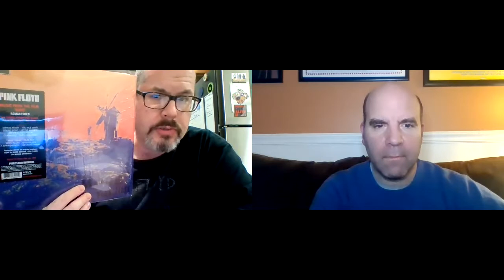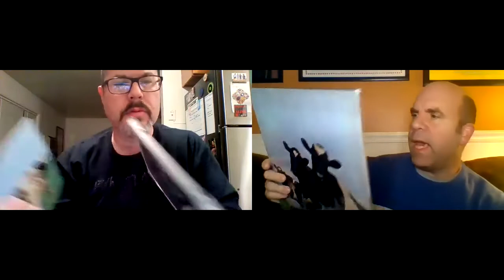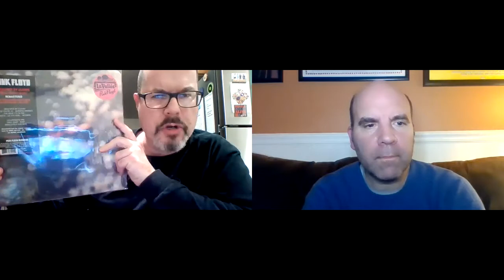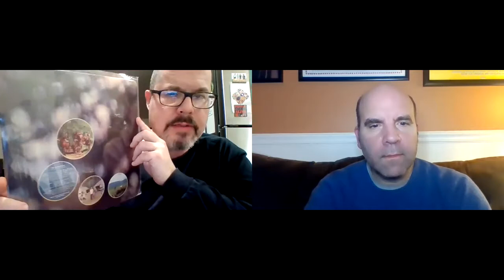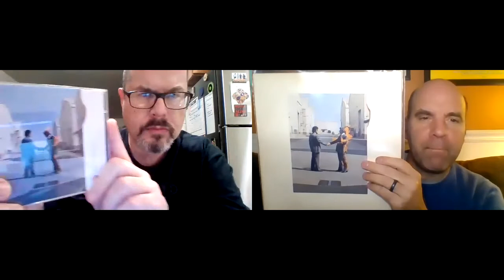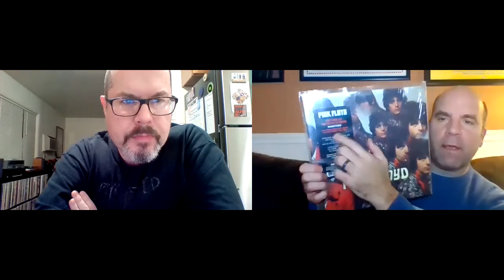Ep #194: Pink Floyd Top 10 Songs with special guest Chris Propfe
Chris Propfe from Chris Propfe Musically Obsessed and I share our top 10 Pink Floyd songs.